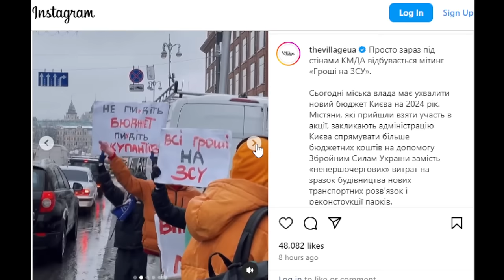⚡Чи лишиться Україна без допомоги США? Світове турне Зеленського| Яніна Соколова на Radio UA Chicago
Яніна Соколова на Radio UA Chicago @radiouachicago4247
Допомога Україні від США, візити Зеленського, що відбувається в Конгресі і що далі?

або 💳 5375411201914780